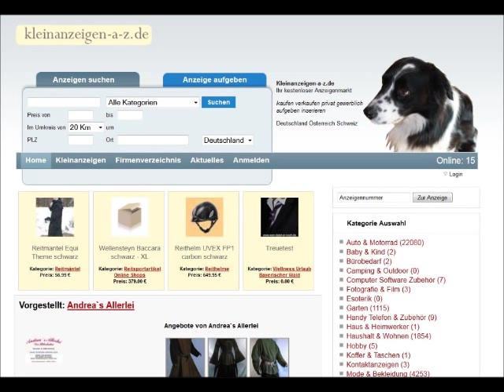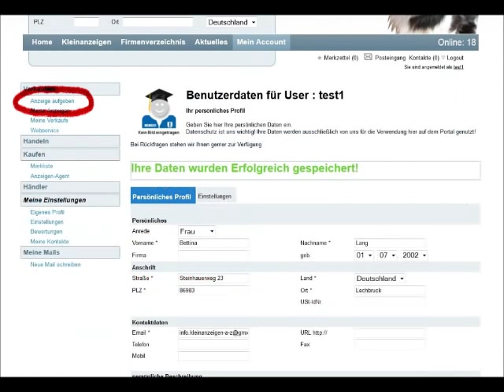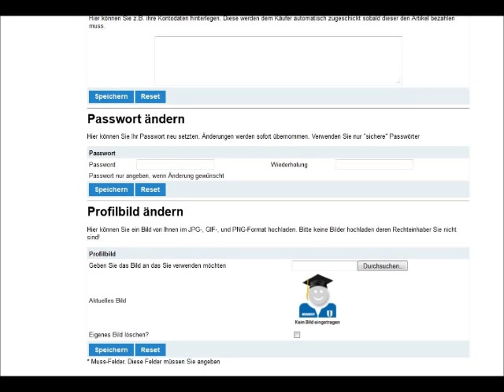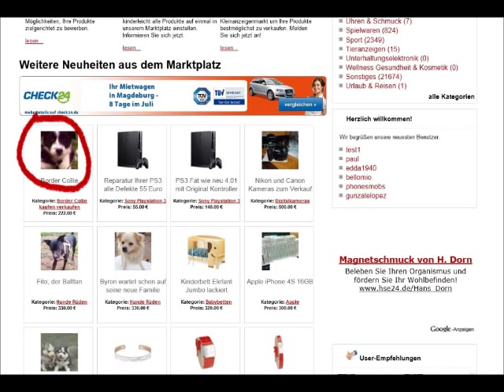Kleinanzeigen kostenlos aufgeben Privatanzeigen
Tieranzeigen Tiermarkt Jobs Stellenmarkt Urlaub Reisen Handy Comuter Bekleidung Spiele Konsolen Gartenartikel Gartenmöbel Gartentische Sonnenschirme Autos Motorrad